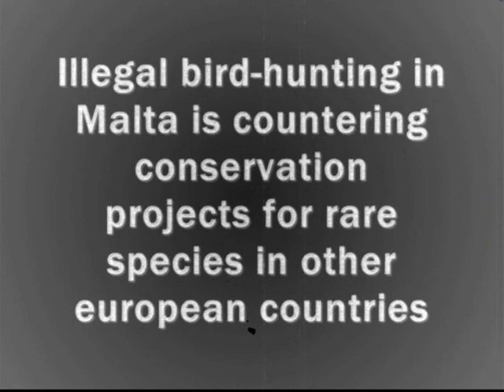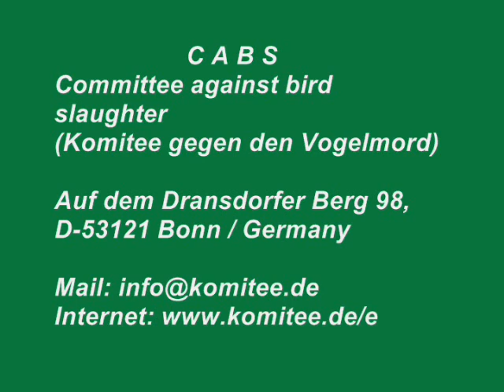CABS: Shooting down of a Booted Eagle over Malta - Abschuss eines Zwergadlers auf Malta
Das Video zeigt den Abschuss eines streng geschützten Zwergadlers am 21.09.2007 auf Malta

This Video shows the illegal shooting of a protected eagle (probably a Booted Eagle- Aquila pennata) - on the island of Malta on September 21, 2007. The footage was recorded by a team of Bird Guards from The Committee against bird slaughter on the Dwejra Lines.